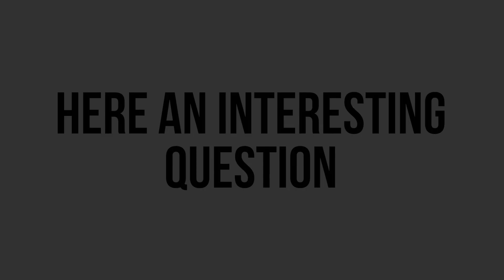The passing of a loved one | Death and celebrating life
This week's video is dedicated to my friend, fierce fighter, lover of life - Julie.
It was a hard one for me to record but I hope it brings you comfort, hope and a sense of peace as a young person trying to reconcile life and death.

I also want to express my love and gratitude to Julie's family for allowing me to dedicate this episode to her. I celebrate and continue to love Julie now and always.

Remember to share this with a friend or family member who might be going through something similar. And if you resonate with the energy and message of my channel, consider subscribing so we can continue to support, encourage and be there for each other as we navigate life.
Warm Hugs,
Granny Ronna.